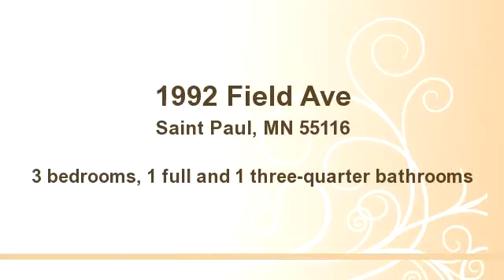1992 Field Ave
Bedrooms: 3
Bathrooms: 1 full and 1 three-quarter bathrooms
Square Feet: 0
Price:

For more information about this property, please contact Susie Melynchuk at 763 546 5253 or . You can also text 1892627 to 67299.

MLS ID:

03/16/2014 03:03:45 pm

Last modified: